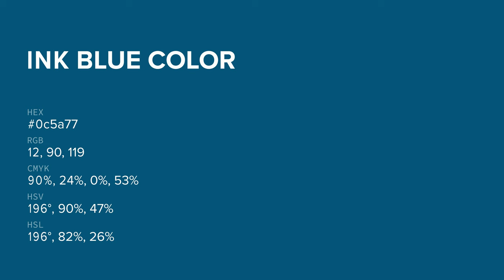Ink Blue color 0c5a77 hex color - Blue color - Warm color 0c5a77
What color is Ink Blue ? 0c5a77 hex color - Blue color - Warm color 0c5a77

Hex 0c5a77 Color Code is also known as Ink Blue color.